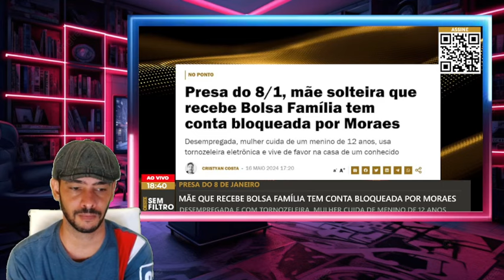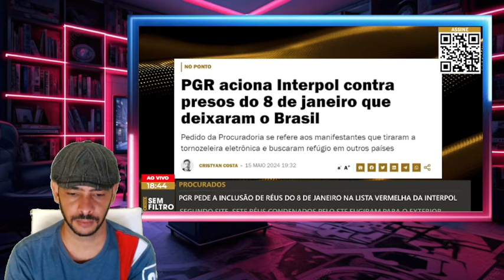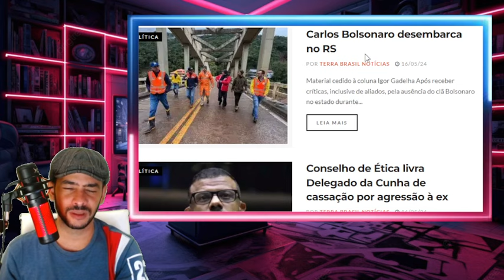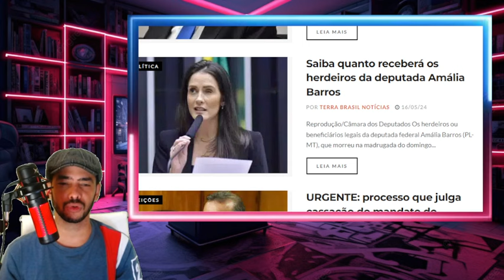EXPLODIU TUDO GILMAR MENDES ENTREGA PROVAS CONTRA MORAES SEM PERCEBER AZEDOU LA